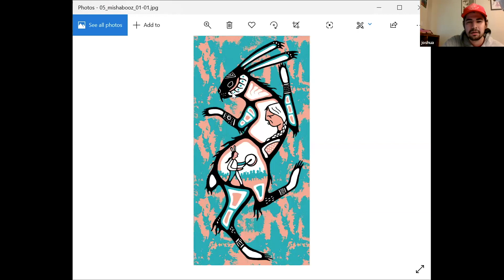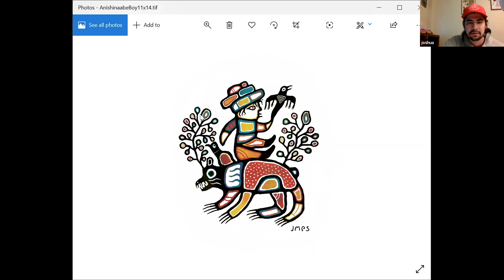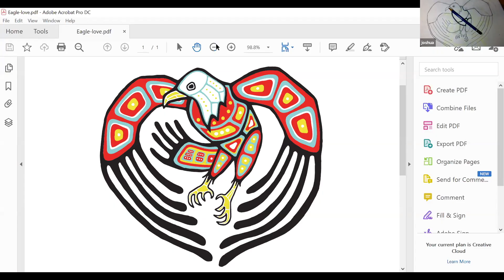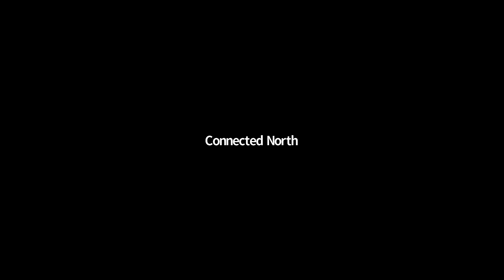Eagle Woodland Art - Joshua Pawis Steckley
Joshua "Mangeshig" Steckley is an Ojibwe artist from Wasauksing First Nation. Josh will demonstrate how to draw the majestic eagle by demonstrating Woodland style art. Students will follow along to create their own work of art. Materials needed: Pencil and paper.